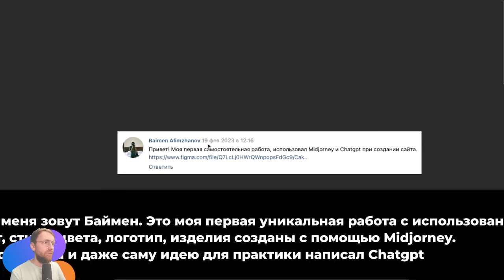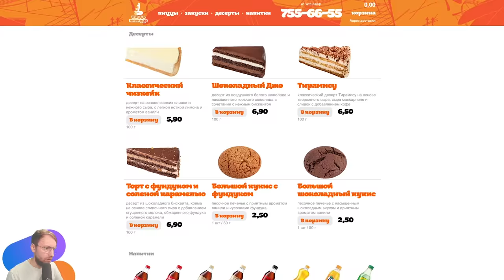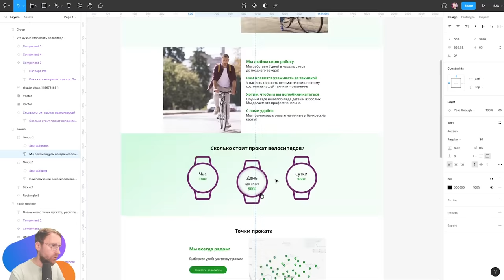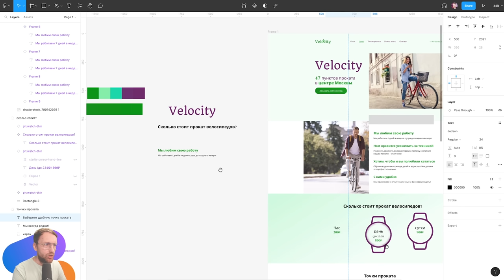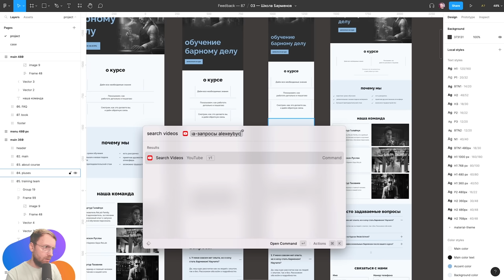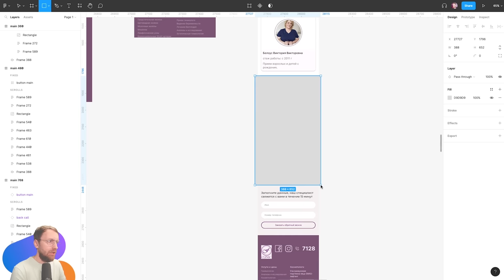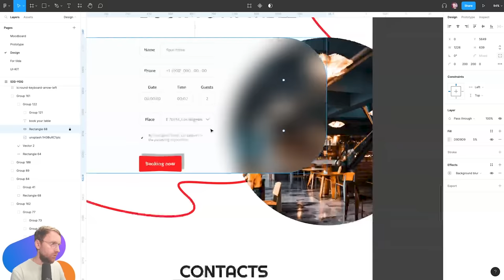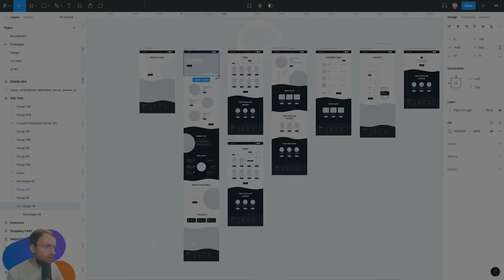UI/UX дизайн. Разбор работ дизайна подписчиков #87. уроки веб-дизайна в Figma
0:00 — дизайн магазина выпечки
7:55 — аренда велотранспорта
14:40 — обучение барному делу
19:31 — дизайн сайта клиники
25:17 — сайт Артема
25:22 — корейская кухня